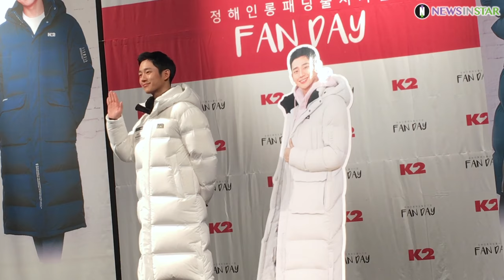181027 K2 정해인 롱패딩 포디엄 출시 기념 팬데이 포토타임 직캠 영상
27일 오전 서울시 강남구 청담동 일지아트홀에서 아웃도어 브랜드 K2 '정해인 롱패딩' 출시 기념으로 '정해인 팬데이' 이벤트를 개최했다. 이날 팬미팅전 정해인이 포토월에서 포즈를 취하고 있다.